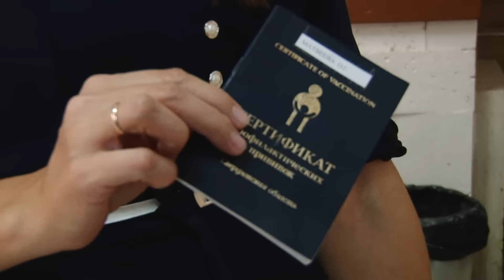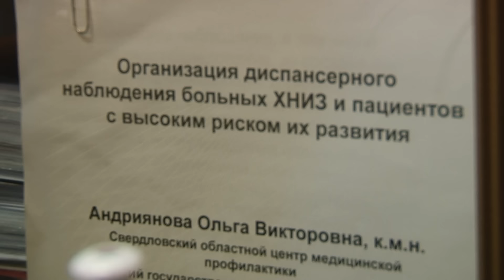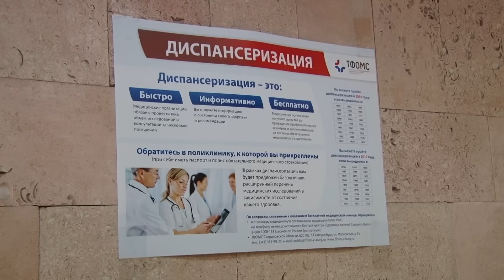В горбольнице Верхней Салды идёт диспансеризация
Цель диспансеризации – выявить заболевания на ранней стадии. В центральной городской больнице она идёт полным ходом.